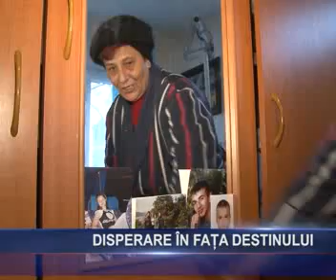Disperare in fata destinului